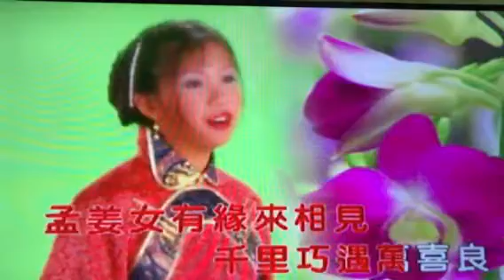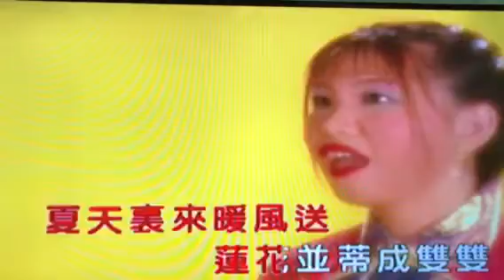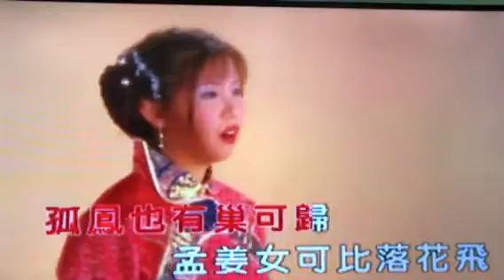孟姜女（试唱1）161013 KTL